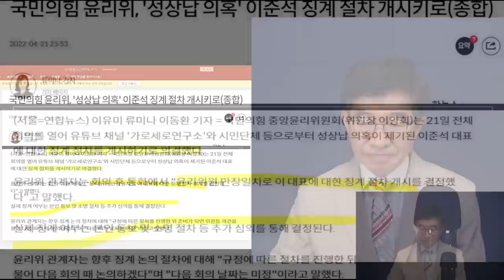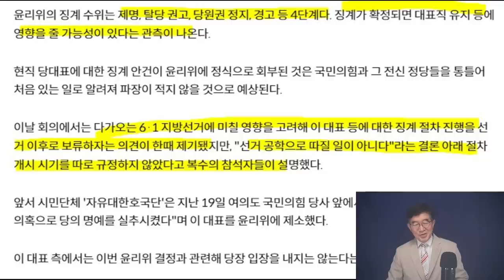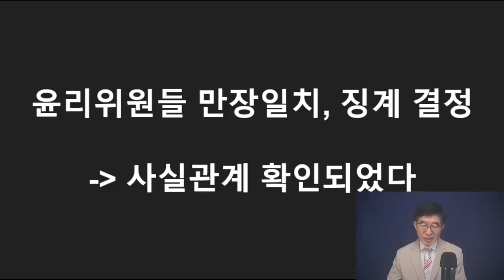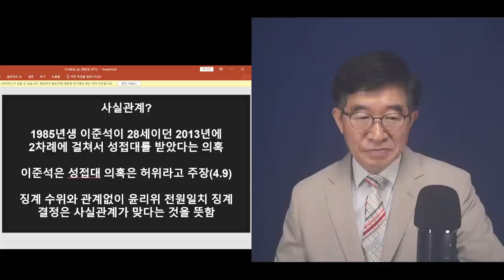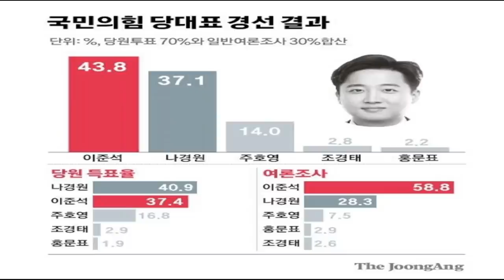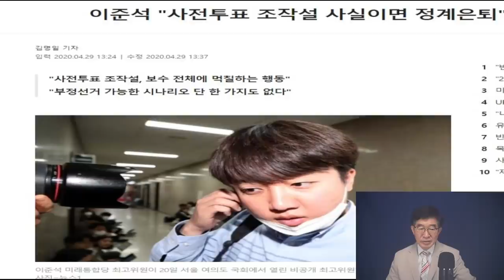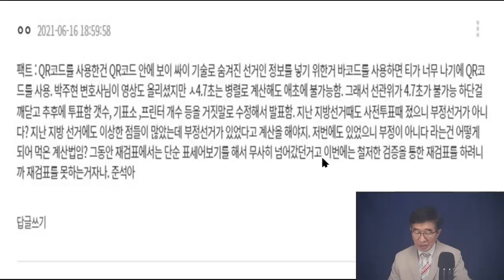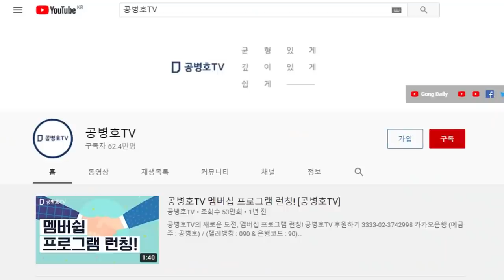이준석, 성접대 의혹, 사실로 판명되다 / 국힘당 윤리위, 징계 개시 / 머리에 피도 마르지 않은 정치초년28세에, 접대와 용돈을 받고 다녔다? / 정말 경악할 일 [공병호TV]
Bitcoin : 3MTW849AkP2ftLeSK2teZHMmzLu7Z83s9U